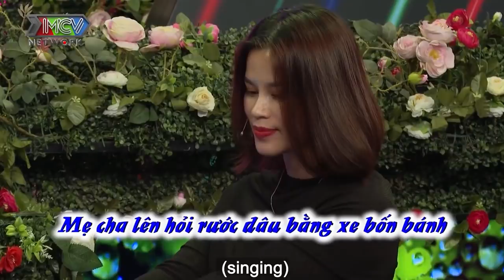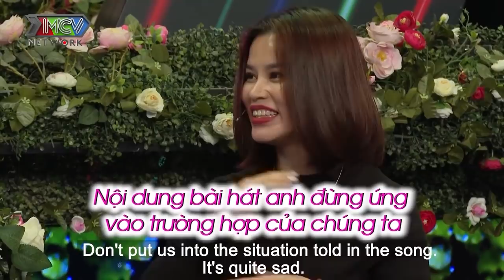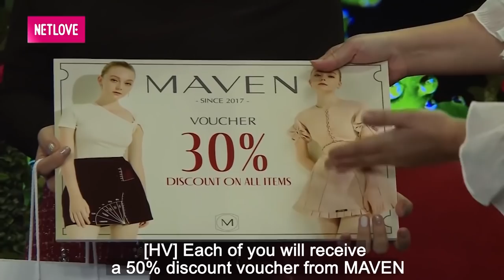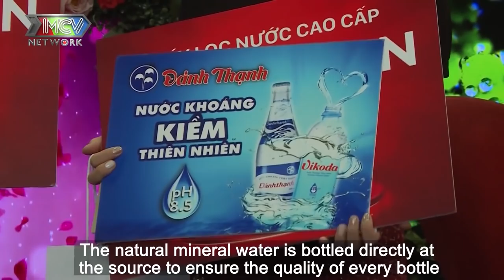1 ĐỜI CHỒNG 2 CON GÁI mẹ đơn thân ĐẸP NHƯ HOA HẬU gốc Hà Nội hát cải lương cực đỉnh TÌM BA CHO CON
1 ĐỜI CHỒNG 2 CON GÁI mẹ đơn thân ĐẸP NHƯ HOA HẬU gốc Hà Nội hát cải lương cực đỉnh TÌM BA CHO CON